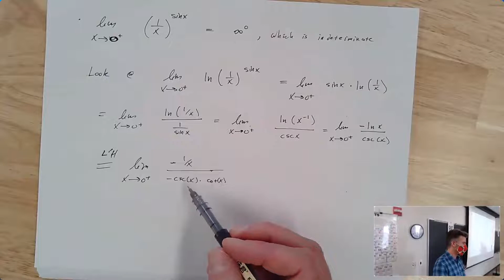Co-21A 12-02-2021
Final Review